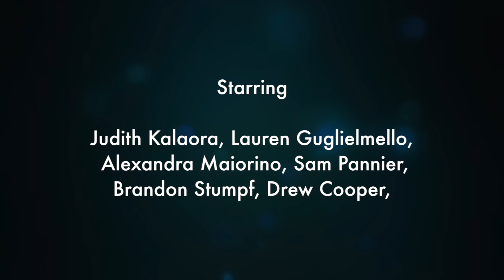High Heel Samurai Ep. 6 Part 5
A final reflection reveals Mia's last days at the dojo.  A young Tori watches Mia fight for the very first time.  The past guides the Samurai Girls towards an uncertain future and uncertain relationships.  High Heel Samurai continues with Episode 6, part 5!